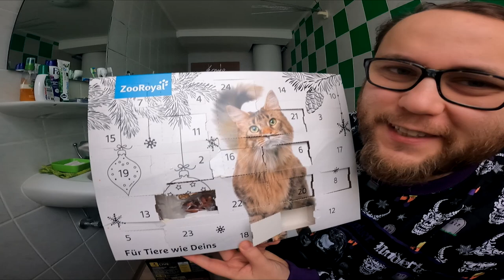Türchen 2 von 24 | Adi & Der Bier Adventskalender von Kalea (2021)